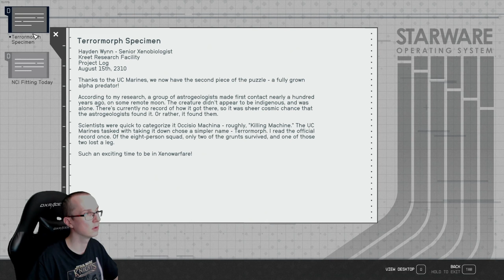[CZ/SK] Let's Play | Starfield (CZ) | #3 Základňa Karmínových pirátov [HD PC ULTRA]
Ak chcete vidieť live playthrough, prísť pozdraviť či pokecať o hrach, som online skoro každý deň od 19:00 do polnoci :)

O HRE

Píše sa rok 2330. Ľudstvo zanechalo Zem za sebou a rozšírilo sa medzi hviezdy, kolonizovalo malú časť galaxie známu ako osídlené systémy. Priekopnícky duch, ktorý poháňal počiatočnú diaspóru, sa však už dávno vytratil a úsilie o prieskum mimo známeho vesmíru sa zmenšilo. Keď hráč narazí na mimozemský artefakt a zažije víziu, skríži cestu s Constellation, poslednou skupinou vesmírnych prieskumníkov, ktorí sa snažia vyriešiť najväčšiu záhadu zo všetkých: čo je tam vonku?

GAME INFO:
🎮 Game Title: Starfield
🎫 Genre(s): Action role-playing
👓 Developer(s):  Bethesda Game Studios
🎥 Publisher(s): Bethesda Softworks
💻 Platform(s): Windows, Xbox Series X/S
📆 Release Date: September 6, 2023